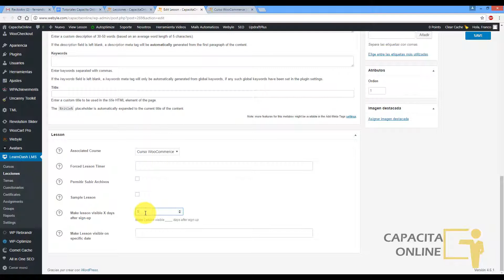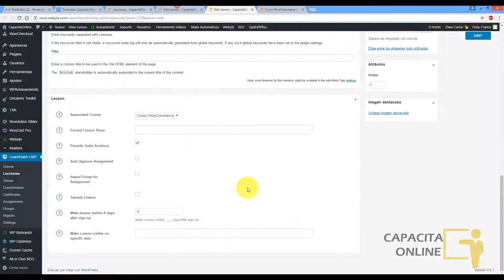⏰ Capacitacion Online - Programa LECCIONES POR DIA en Sitio Web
Capacitacion Online

Capacitacion Online, programa el horario por día de lecciones de un curso de tu sitio web para entregar cursos programados a tus estudiantes.

Cree su sitio de membresías sin saber nada técnico o ser diseñador, gestione todo el contenido de sus cursos con un sólo click y tendrá una pagina web de capacitacion online y estará en Google en 7 días.

El editor de membresías funciona sin programación; crear cursos con accesos gratuitos y pagados, evaluar online a estudiantes y entregar certificado de aprobación automáticamente. Ideal para docentes, coachs, conferencistas, etc.

Título: Capacitacion Online - Programa LECCIONES POR DIA en Sitio Web | CAPACITACION [youtube]

capacitacion online,
crear cursos online,
plataforma para cursos online,
dar cursos por internet,
capacitar por internet,
capacitacion por internet,
educacion online,
cursos en linea,
crear cursos online,
como crear cursos online,
como hacer cursos online,
cursos online,
capacitacion online,
cursos gratuitos online,
cursos online gratis,
curso online